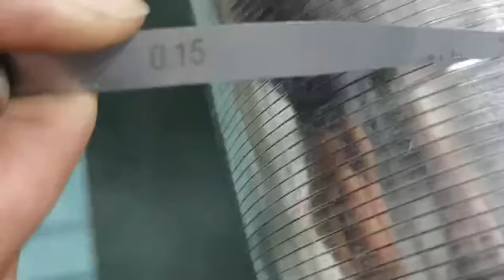Quality inspection of filter screen-Jiashi Machinery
Xinxiang Jiashi Machinery Equipment Co., Ltd.
Manufacturers and suppliers of welding machines for the production of various screens